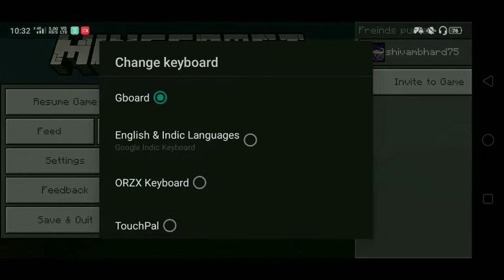Freinds Pur s4: Time to go in nether 🔥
Welcome

Intro Credit - intro lagaya hi nhi hai 😅

Qualcom Snapdragon 660 Octa core 1.95Ghz AIE Processor
[ABOUT GAME]

Game - Minecraft

 [GAME DEVELOPER]
Mojang

[About Me]

Kya bata du